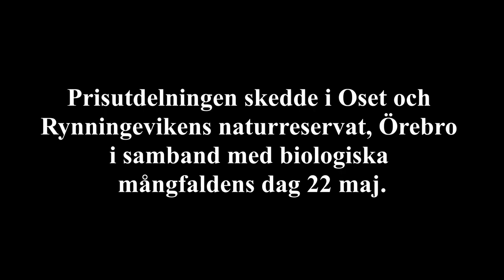SLU Artdatabankens naturvårdspris 2021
Mats Rosenberg tilldelas SLU Artdatabankens naturvårdspris 2021.